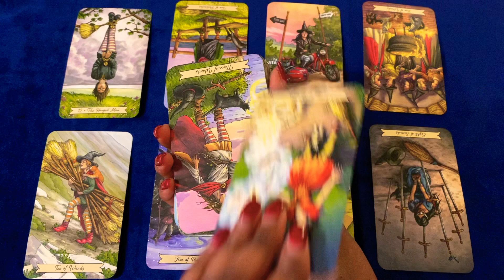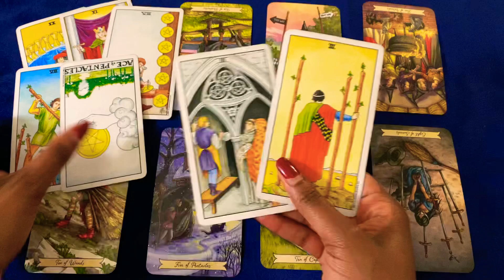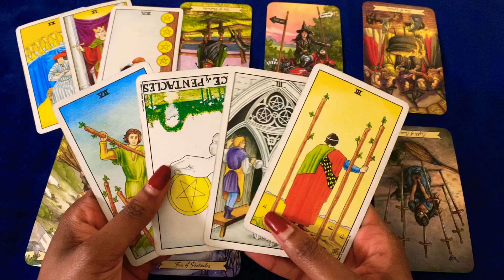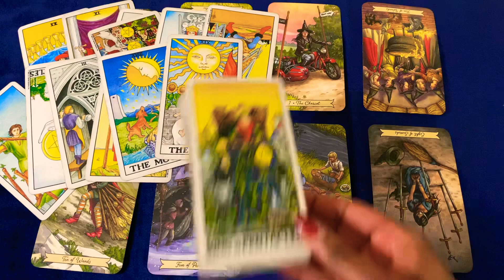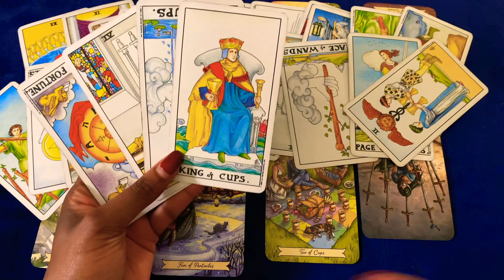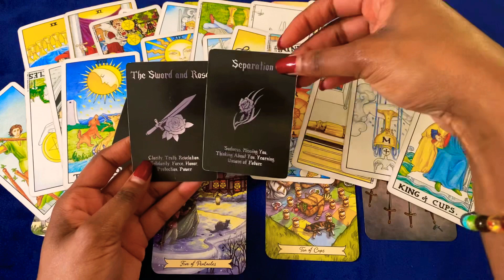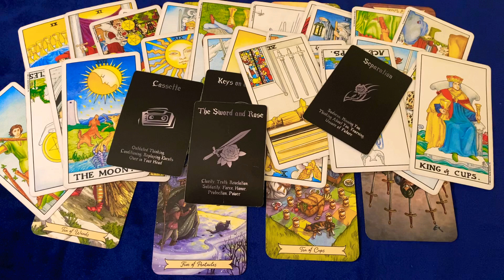🦋💙TAURUS 🌍 ⚠️ CAUTION ! THIS PERSON IS SO FULL OF THEMSELVES 🙄